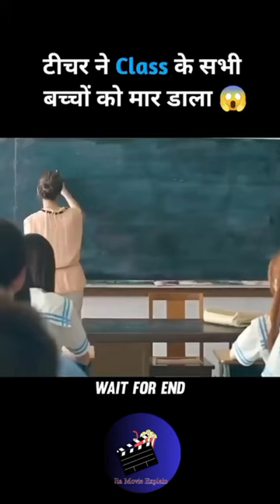Bhutiya school😱भूतिया स्कूल👹/movie explained in Hindi/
ending explained
short movie
short film
short movie explain
short film explained
new releases 2023
bgmi
free fire
big boss 17 promo
latest movie trailers
new movie 2023
south movie/film new 2023
movie action
bollywood silver screen
movies 2022
movie insight hindi
movie review
movie recap
movie reaction
movie romantic
movie south
horror movie
horror short film
chudail kahani
suspense movies
action movie scene
korean drama
hollywood movie
bollywood movies
new release hindi movie 2022
zombie movie film
comedy movie clips
movie scenes
behind the scenes
ending explained
explanation in hindi
short movie
short film
short clip
short video
status
movie summary
cartoon
horror story blood marry
(ASY @ASYexplainTV
animated horror stories
creepy stories
hollywood movie explained in hindi
horror movie
scary stories
viral videos
a7movies for you